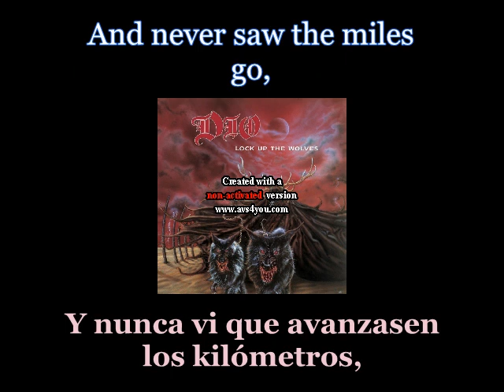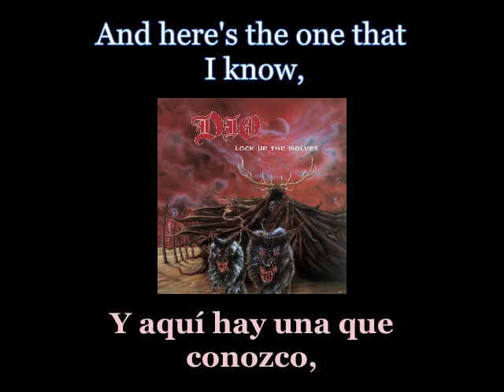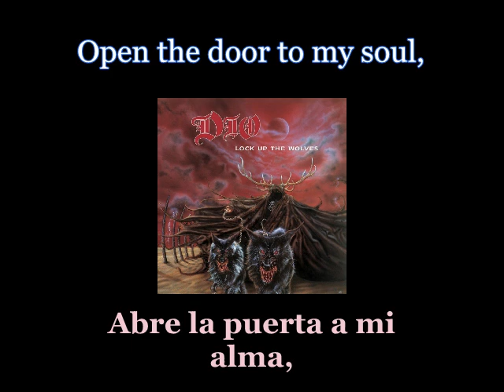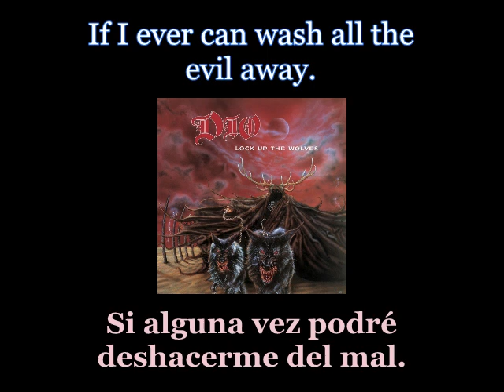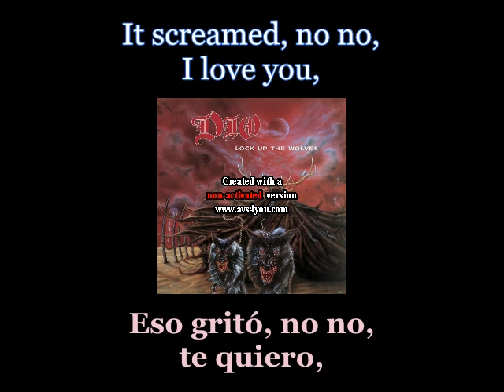Dio - Evil On Queen Street - Lyrics / Subtitulos en español (Nwobhm) Traducida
Artist: Dio
Track: Evil On Queen Street
Album: Lock Up The Wolves
Year: 1990
Genre: Heavy Metal
Country: United States